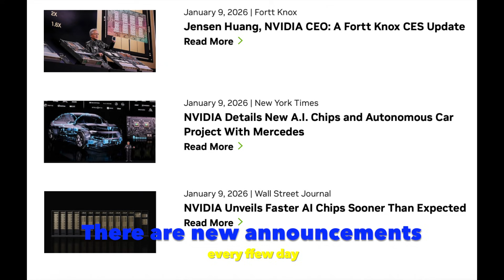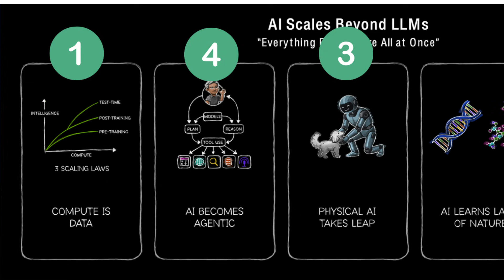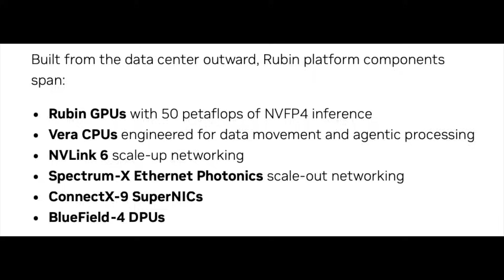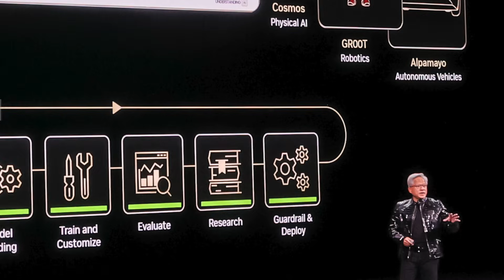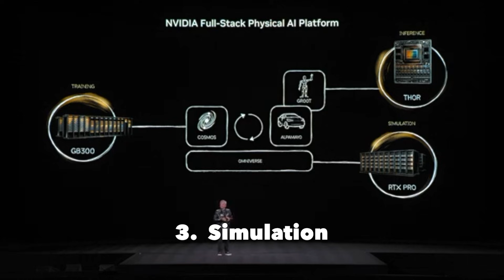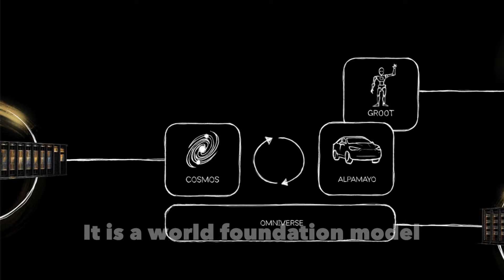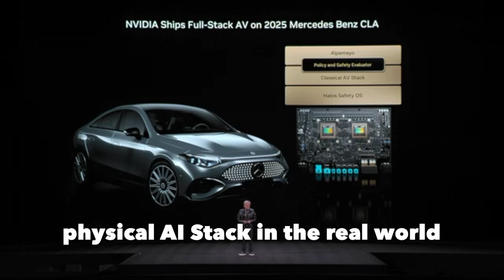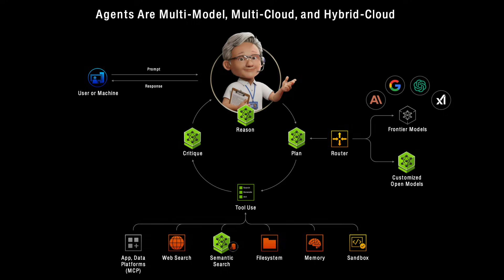Nvidia's Strategy | Jensen Huang's 4 Big Bets to Stay #1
At CES, Jensen Huang made it clear — NVIDIA is no longer just a GPU company.

This is a full-stack AI strategy.

From chips and AI infrastructure, to open-source frontier models, to Physical AI, and finally agentic AI powering the app layer — these are the four big bets shaping NVIDIA’s future in 2026.

This video breaks down Jensen Huang’s strategic playbook and why controlling the full AI stack makes NVIDIA the most important company in the AI era.

If you want to understand where AI, compute, robotics, and enterprise software are headed next — this is the roadmap.